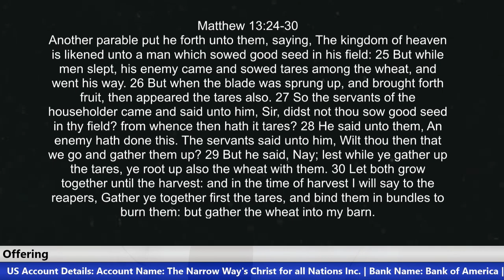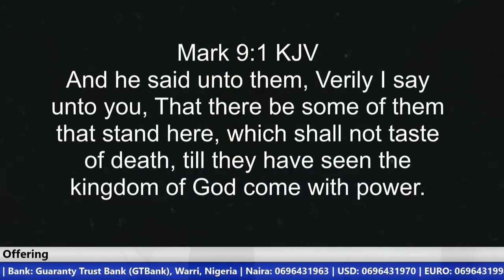HOW SATAN HAS INFILTRATED OUR SYSTEMS | BROTHER HOSANNA DAVID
US ACCOUNT DETAILS:
Account Name: The Narrow Way's Christ for all Nations Inc.
Bank Name: Bank of America
Account No: 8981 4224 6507
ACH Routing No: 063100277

Beneficiary’s Name: The Narrow Way’s Christ for all Nations
Bank Name: Guaranty Trust Bank PLC (GTBank)
Dollar (USD) A/C No: 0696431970
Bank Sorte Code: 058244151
Swift Code: GTBINGLA
Branch: Airport Road, Effurun, Nigeria